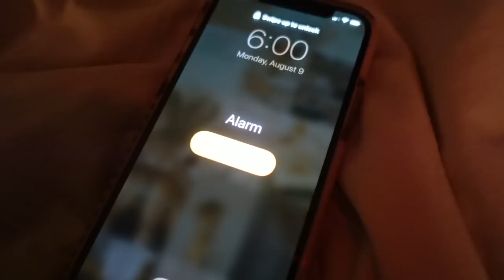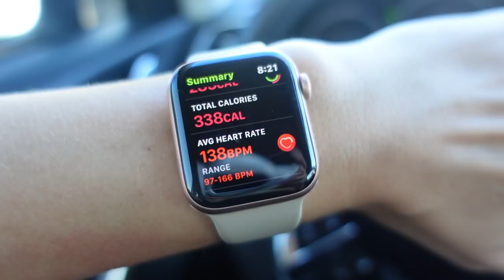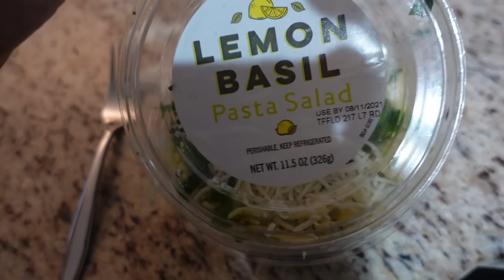6AM DAYS IN MY LIFE | workout, hair appointment, small business work, microblading!? podcasts, etc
Black Sports Bra
Black Leggings
Tortoise Glasses
Herbivore Serum
Gua Sha
Mac Lipstick
Mac Lip Pencil
Abercrombie Black Jeans
Abercrombie Blue Jeans
Rayban Sunglasses